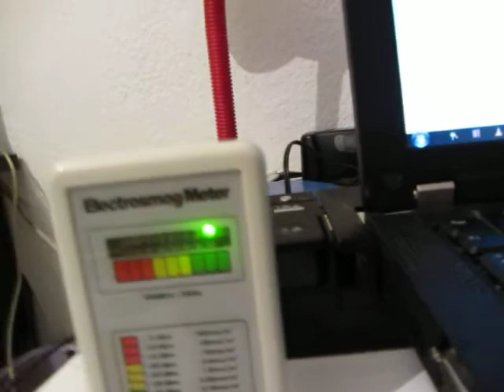EMF scan what Microwave pattern i? welcher mikrowellen sender funkt MORSE? + WLAN